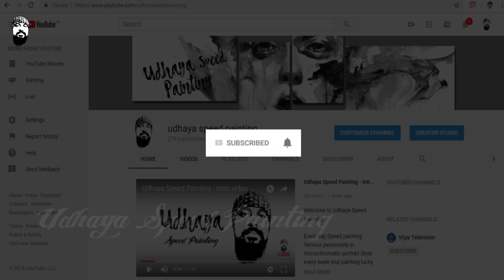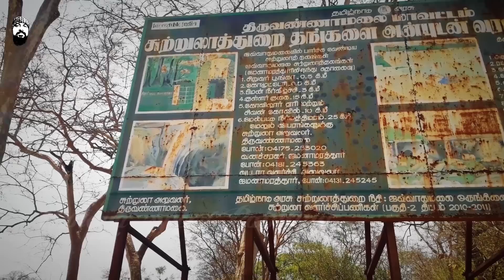Javadhu Hills | part 2 | Travel vlog - udhaya Speed Painting